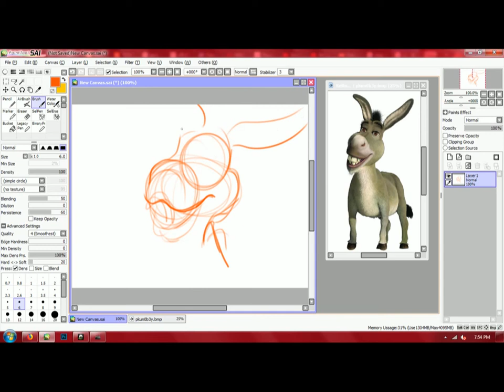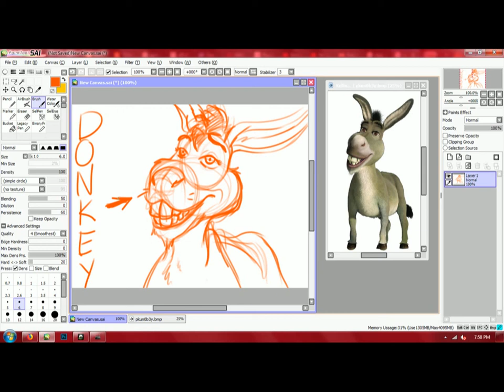drawing donkey from the hit motion picture Shrek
I draw the donk man.